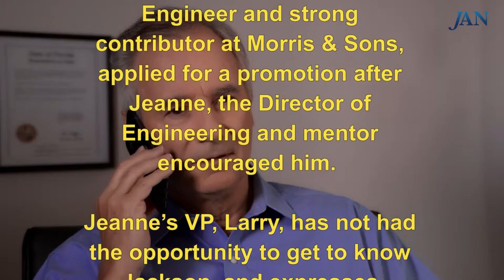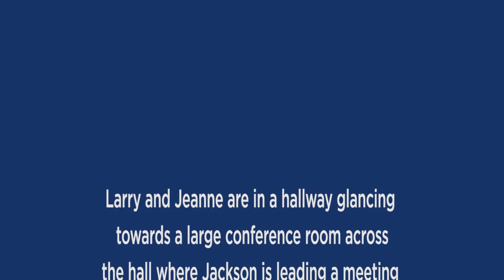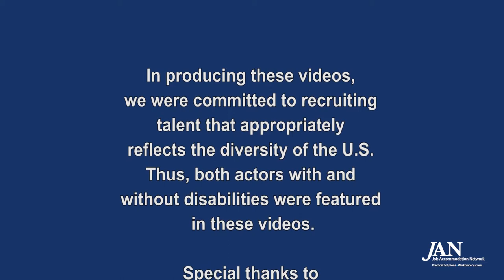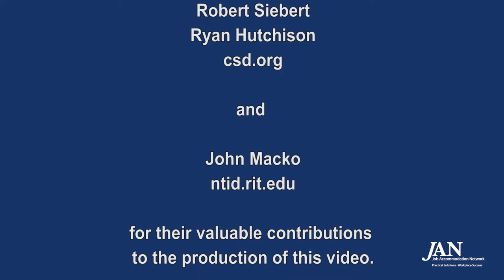JAN Role-Play Training Series: Advancing an Individual Who is Deaf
This roleplay video is part of the JAN Workplace Accommodation Toolkit